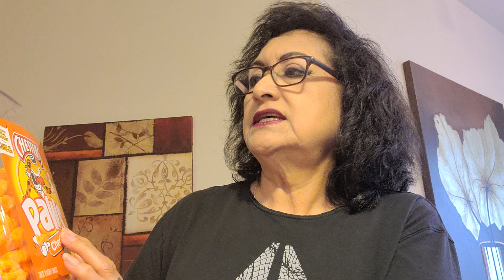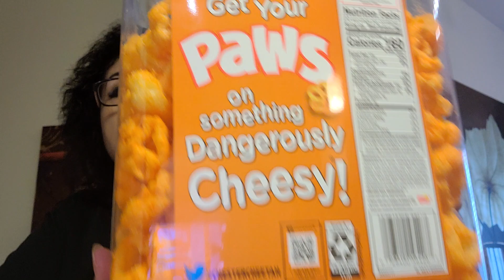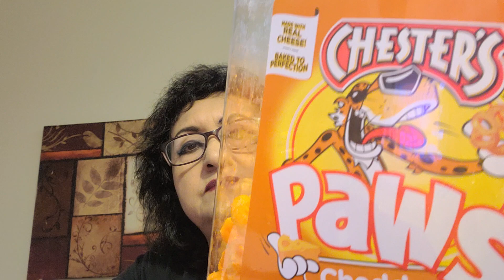ASMR Chester's Cheddar Paws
Sonidos Crujientes